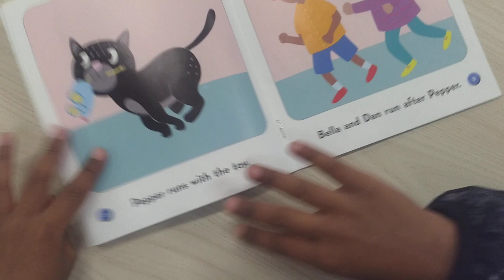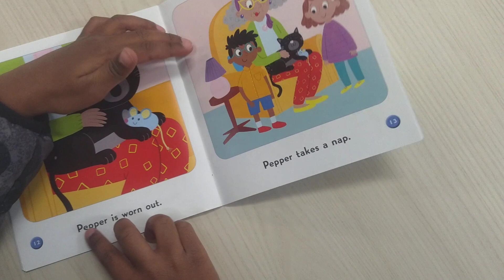story reading for kids, Pepper's New toy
beginner story reading. level 1 readers, good book with few easy vowel sou d words.